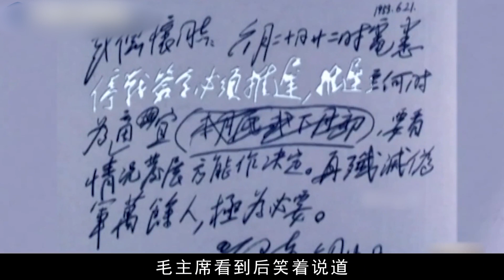15天殲滅5萬韓軍！這是誌願軍最「豪橫」的戰役，直接打得南朝鮮哭爹喊娘潰不成軍！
15天殲滅5萬韓軍！這是誌願軍最「豪橫」的戰役，直接打得南朝鮮哭爹喊娘潰不成軍！
Wipe out 50000 Korean troops in 15 days! This is the most "arrogant" battle of the volunteer army, which directly defeated South Korea's crying father and mother!